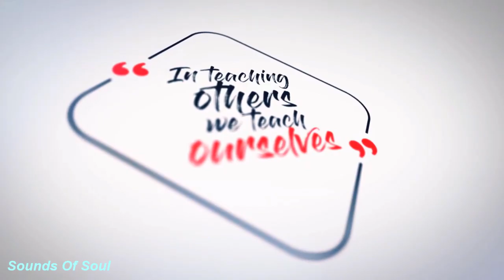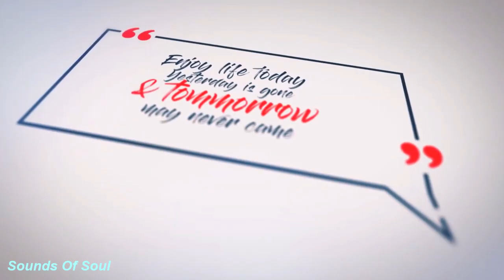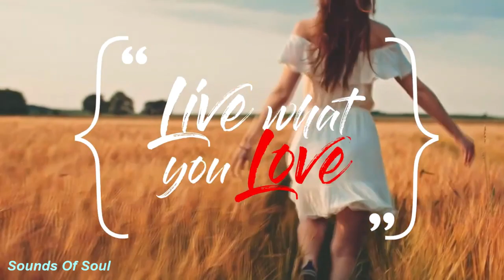Quotes That Changes Life.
Anxiety doesn’t have to be part and parcel of modern-day living. Enjoy a dose of soothing sounds full of positive energy to reset and refresh your mind and body.
This meditation track may be used to access a wash of mindfulness, general wellness, and sleep. So breathe deep and allow the mind and body to melt into calmness,.
 It’s about getting you better at life With an ever-growing library of tracks, you’ll discover soothing meditations for every aspect of living,.

Video: Pixabay License, Free for commercial use, No attribution required.